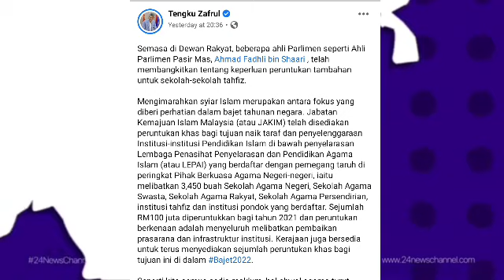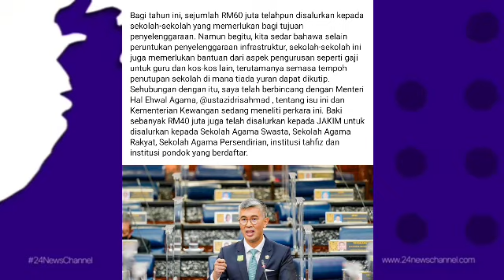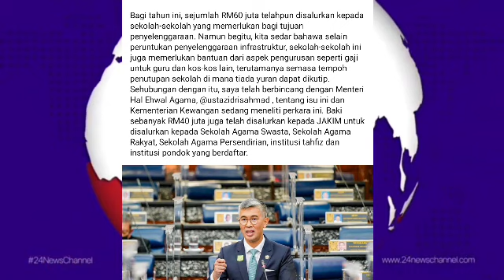TERKINI DARIPADA MENTERI KEWANGAN !! PERUNTUKAN BAHARU UNTUK GOLONGAN INI DI MALAYSIA